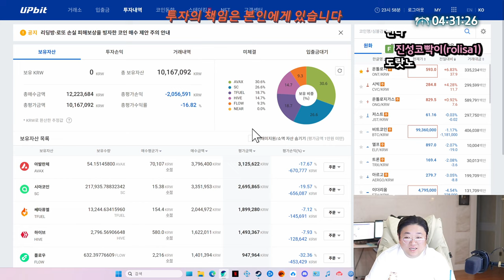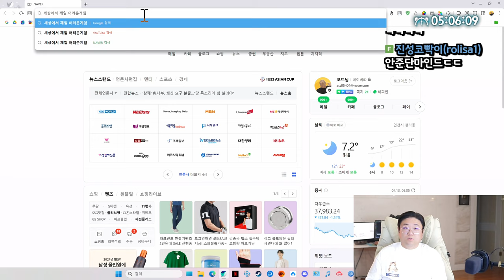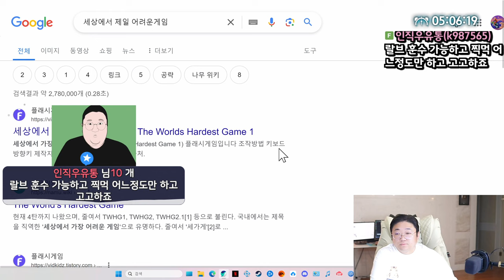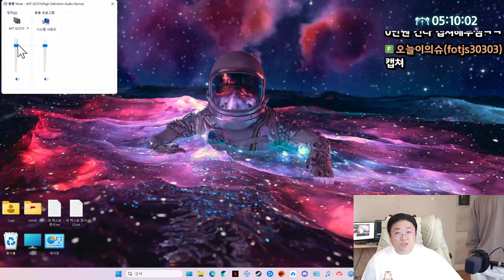티몬과 품바 오리바베큐 먹방 (24.04.12-3)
[음원출처]